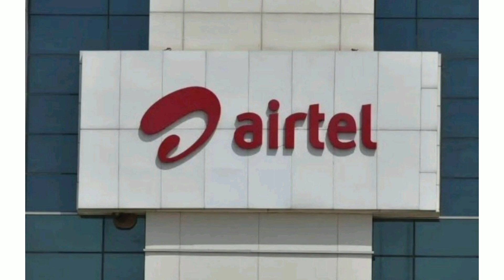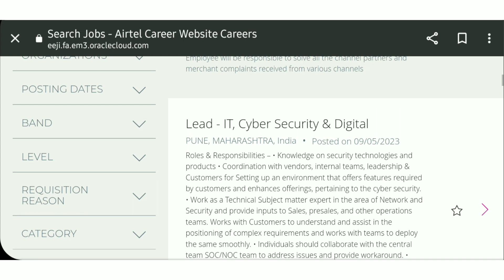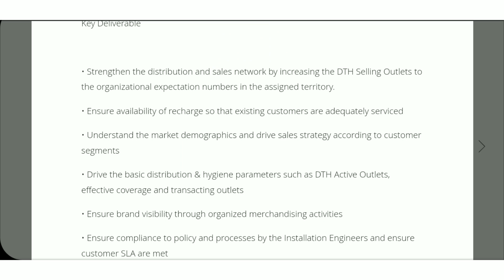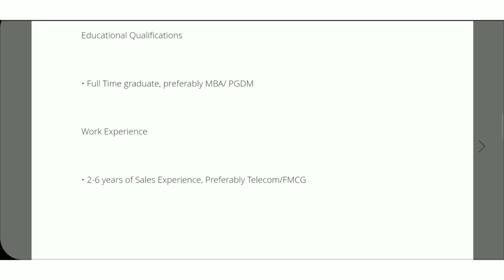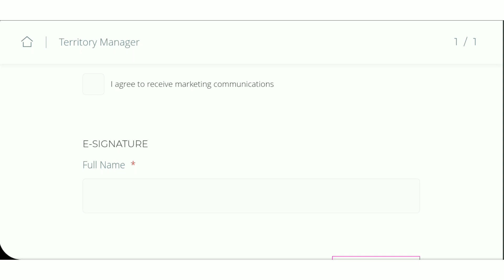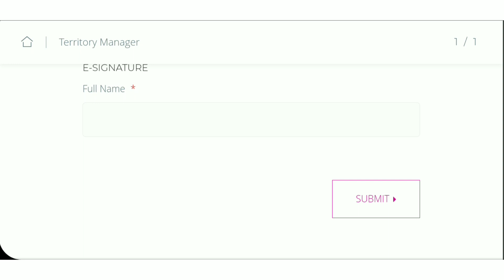airtel work from home | bharti airtel recruitment apply online | airtel jobs 2023 | 10th pass jobs